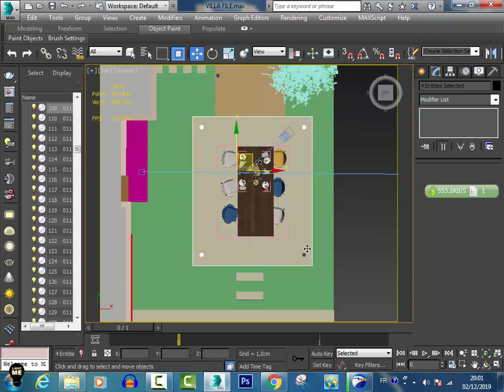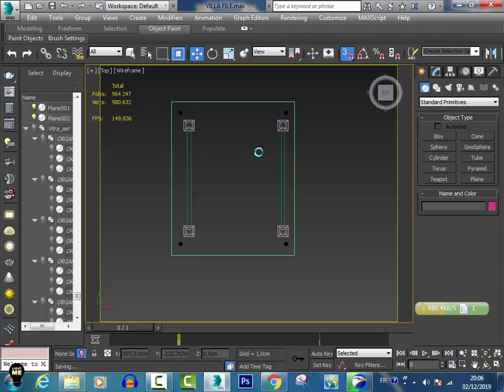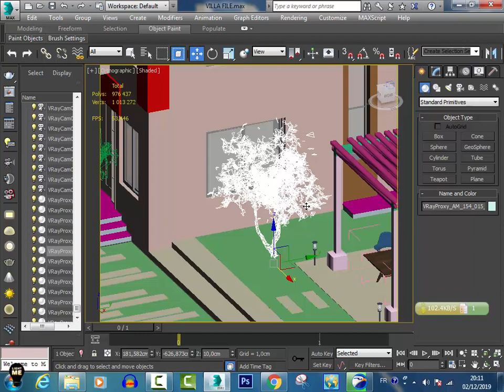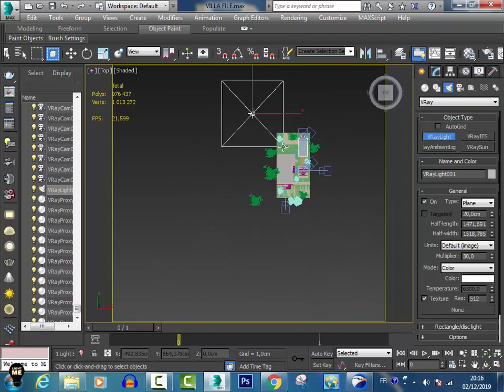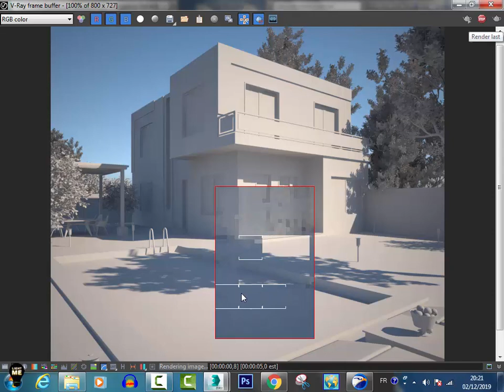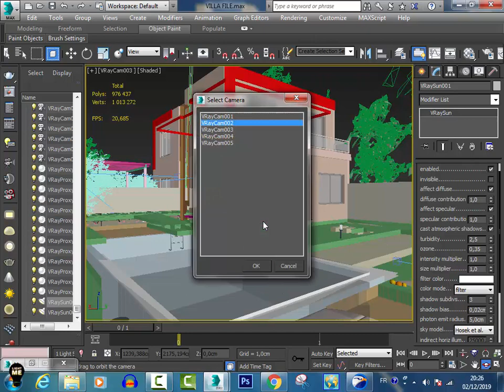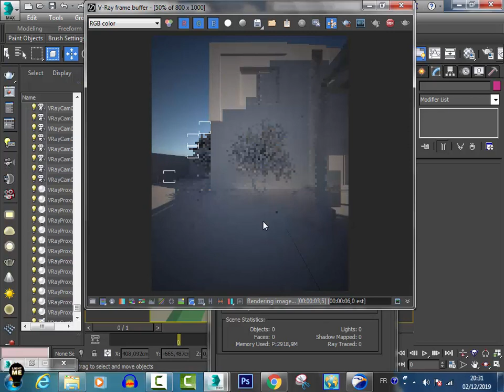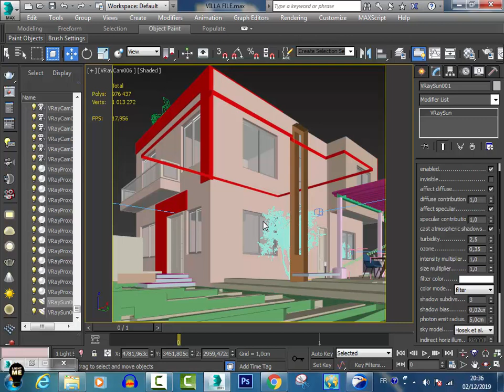LIGHITNG PART 8:Eclairage Extérieur avec 3dsmax et Vray(Vray SUN And Vraysky)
Autoformation 3D avec   les logiciels De Archicad ,3dsmax , vray ,Photoshop